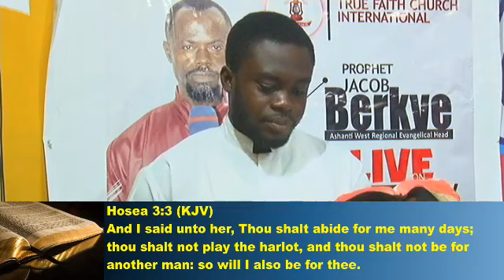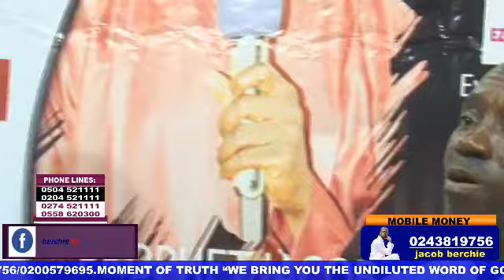ABSTINENCE BEFORE MARRIAGE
Prophet jacob berchie(moment of truth)